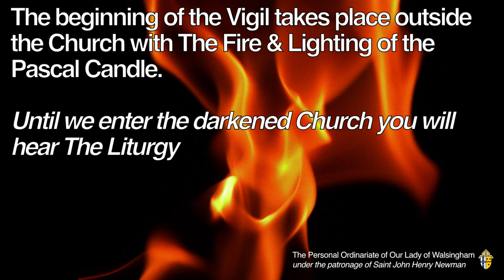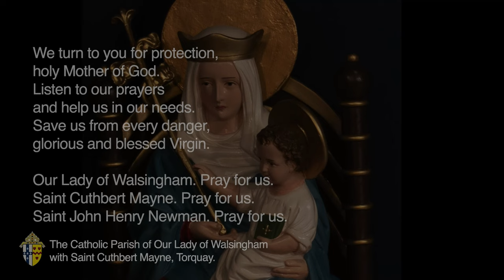The Easter Vigil from Our Lady of Walsingham Torquay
Welcome to the offering of The Easter Vigil, 30/03/2024, from The Parish Church of Our Lady of Walsingham with Saint Cuthbert Mayne, Torquay. This parish community is within the Personal Ordinariate of Our Lady of Walsingham under the patronage of Saint John  Henry Newman.
Everyone is welcome to worship with us
Fr David Lashbrooke
Parish Priest